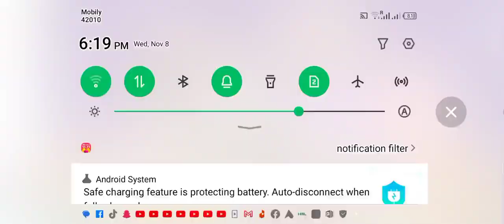very you also have a brief